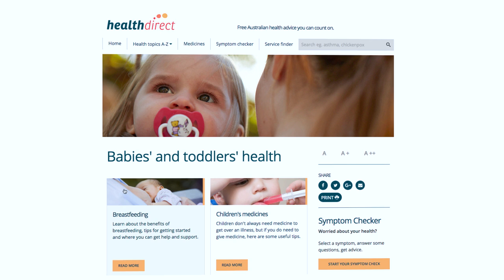Healthdirect Uses Docker Datacenter For Orchestration & Security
In this video Scott Coulton, Solutions Architect at Healthdirect Australia, talks about why his company chose Docker Datacenter to help them orchestrate their production deployments, to improve security and for support from the Docker team.